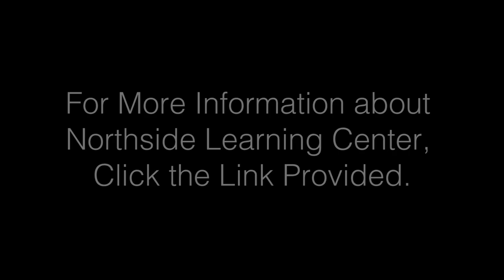Barton Dyslexia Tutoring Testimony : Monica Wulf